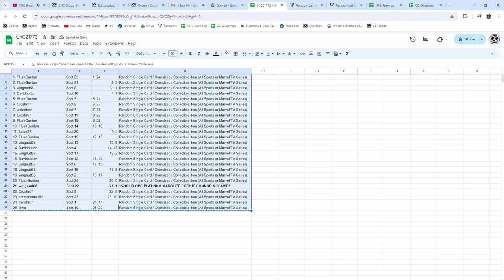Connor McDavid Platinum Rookie Hockey Chancer Break - CNC GB #21,773